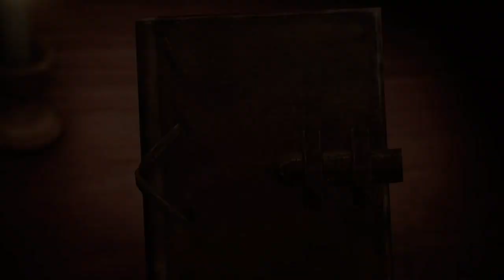14 hours of bad RNG (Part 2/2)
just why